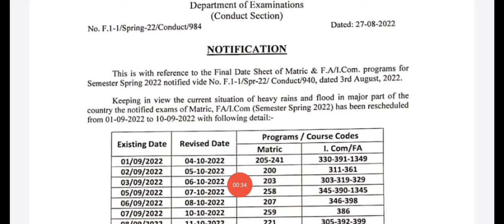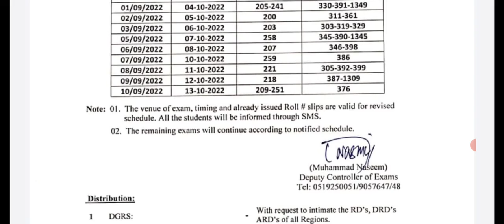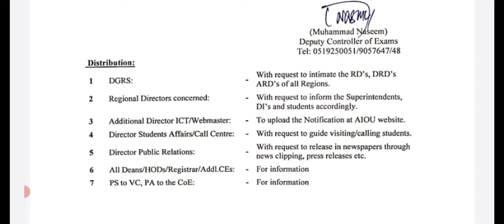Allama Iqbal University Exams postponed| Revised Date Sheet Announced || Education Department News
Allama Iqbal Open University Exams postponed| Revised Date Sheet Announced| Education Department News